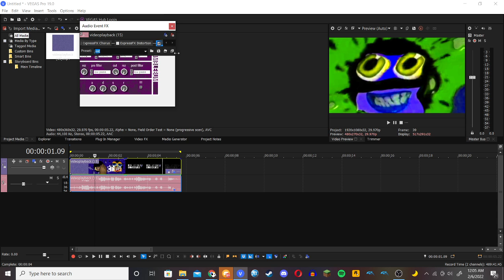How to make Earthquakeup v1